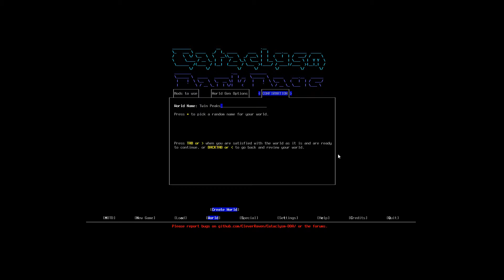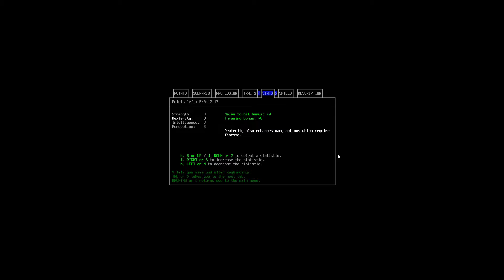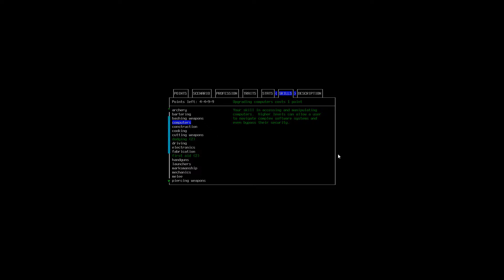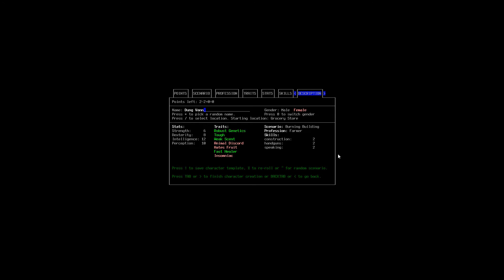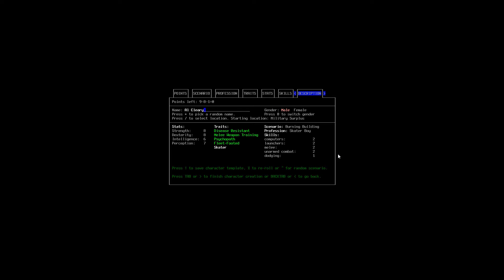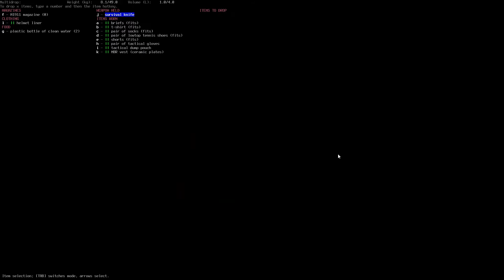Cataclysm DDA: Deaths everywhere!